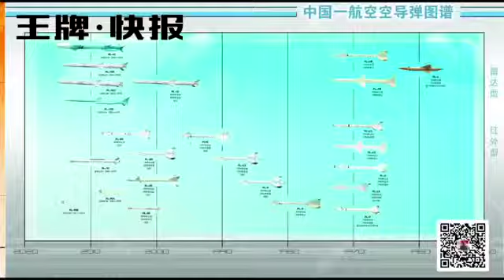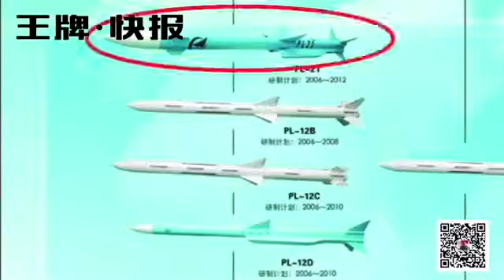中國建成世界最大核潛艇工廠用以大批量生產新一代096戰略導彈核潛艇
每日及時更新最新專業軍事資訊，請隨手分享并訂閱“二次核打擊”是指在己方核武器基地遭到敵方. 每日及時更新最新專業軍事資訊，請隨手分.

每日及時更新最新專業軍事資訊，請隨手分享并訂閱每日及時更新最新專業軍事資訊，請隨手分享并訂閱中國建成世界最大核潛艇工廠，用以大批.

軍機處每日及時更新最新專業軍事資訊，請隨手分享并訂閱16日，中國軍網英文版貼出一系列“紅. 每日及時更新最新專業軍事資訊，請隨手分享.